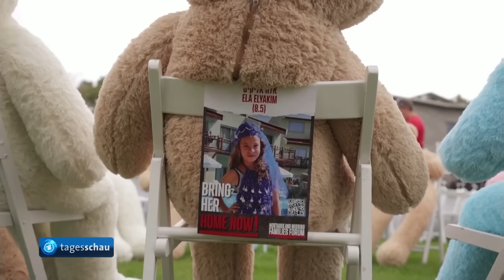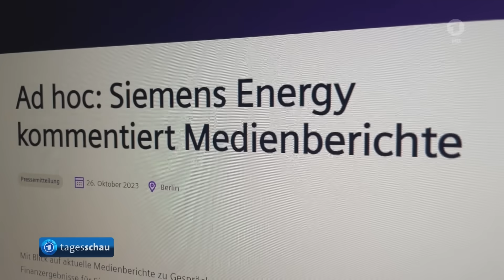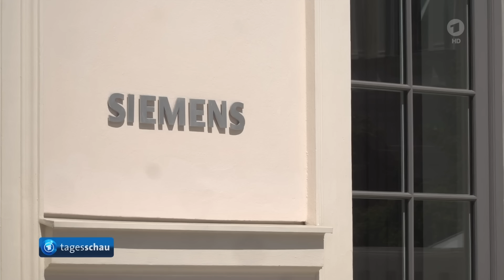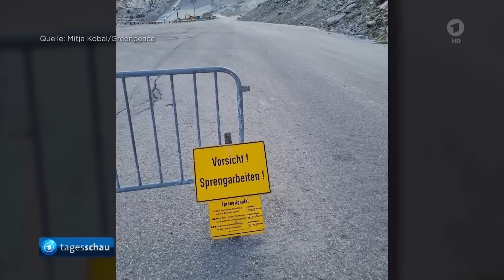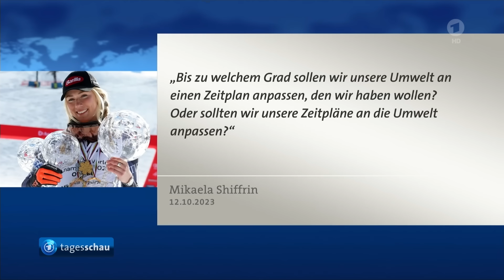tagesschau 20:00 Uhr, 27.10.2023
Themen der Sendung:

00:00 Guten Abend
00:23 Israel weitet Einsatz von Bodentruppen aus,
03:11 Israel lehnt EU-Forderung nach Feuerpause im Gazastreifen ab,
00:26 Russische Truppen verstärken Angriffe auf Stadt Awdijiwka in der Ost-Ukraine,
07:20 Bundesinnenministerium zieht erste Bilanz der stationären Grenzkontrollen,
07:48 Bundesregierung bestätigt Gespräche mit Siemens Energy über Bürgschaft,
10:18 Drei Jugendliche sollen Obdachlosen in Nordrhein-Westfalen getötet haben,
10:48 Start des alpinen Ski-Weltcups: Umweltschützer werfen Veranstalter Beschädigung des Rettenbachgletschers vor,
13:02 Beim Nations League der Frauen gewinnen die deutschen Fußballerinnen gegen Wales,
14:17 Das Wetter